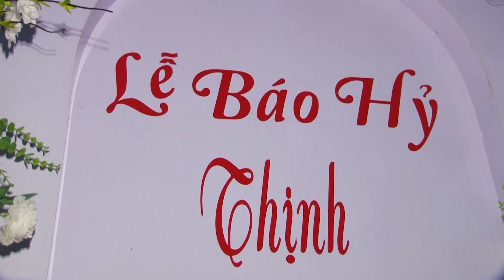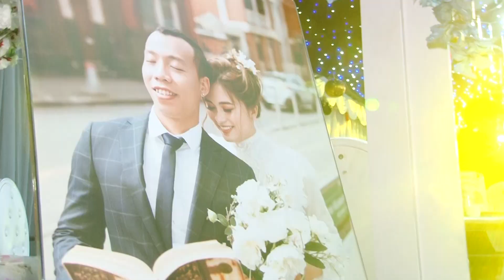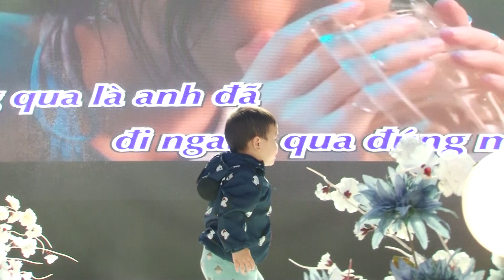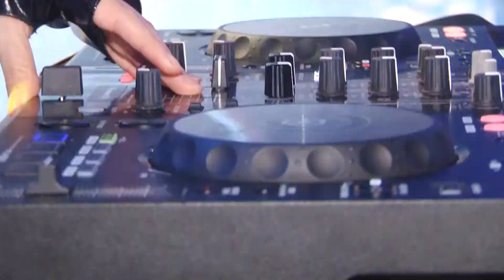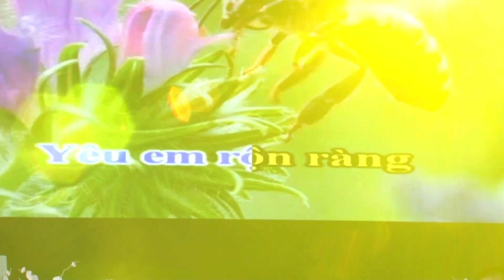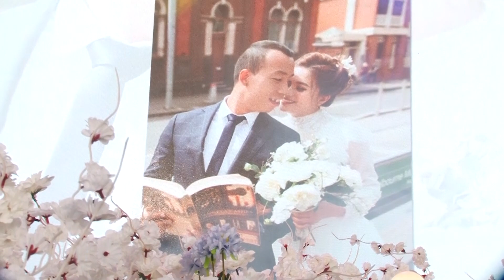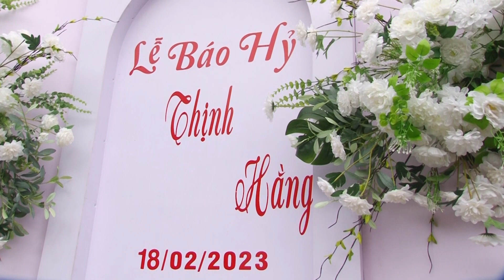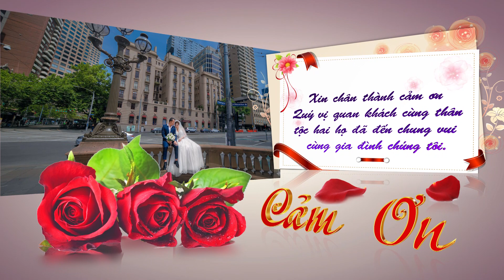Lễ Báo Hỷ - Thịnh & Hằng